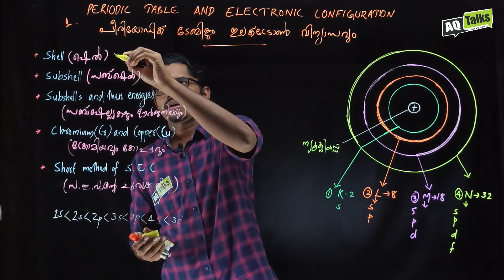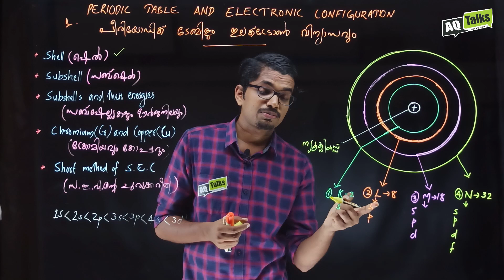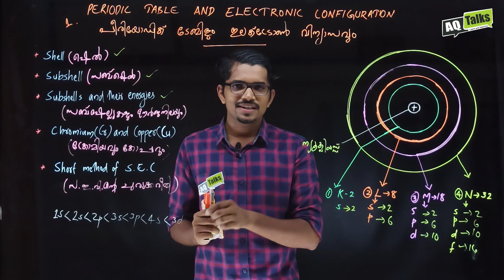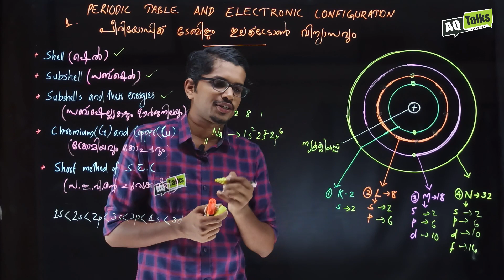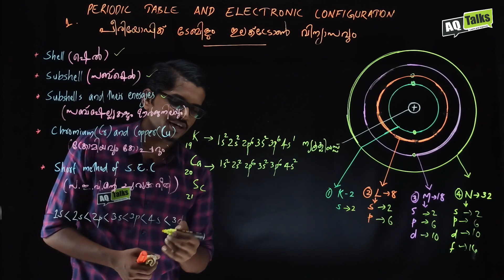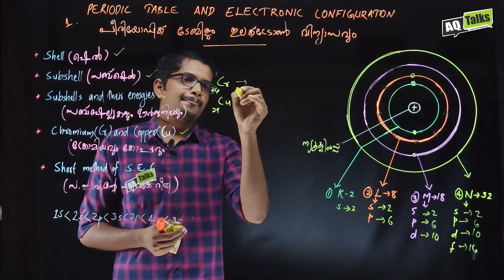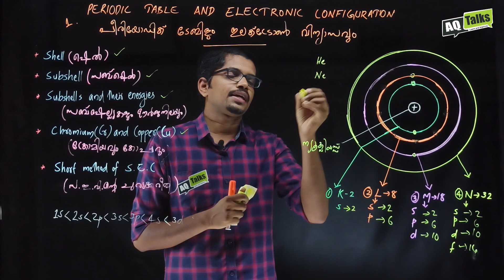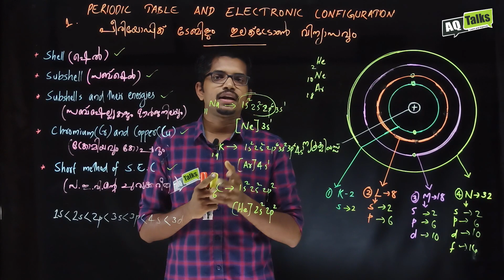SSLC - Chemistry - Chapter 1- Periodic Table and Electronic Configuration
പീരിയോഡിക് ടേബിളും ഇലകട്രോണ്‍ വിന്യാസവും